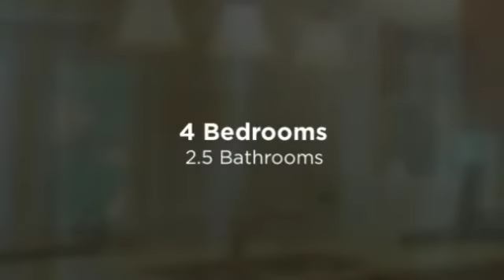1515 Heath Lane, Marietta, GA 30062 {Robert Mason}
This fantastic home has been upgraded, painted, carpeted and roofed. Enjoy the new floors, new kitchen and baths. This traditional is open and bright with a partially finished basement and nice big yard. Enjoy the Meadow Chase pool and tennis courts. This neighborhood feeds into the Walton High school parking lot.